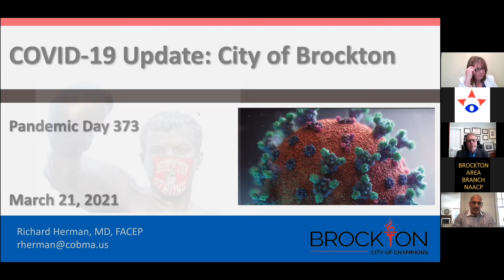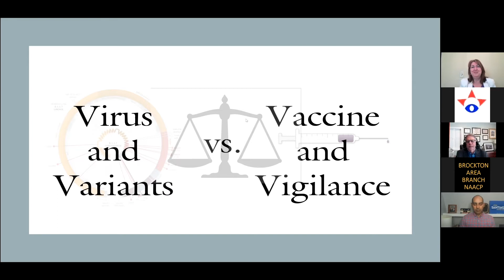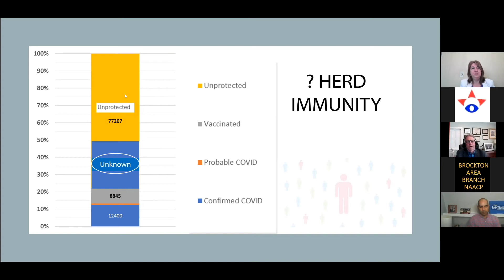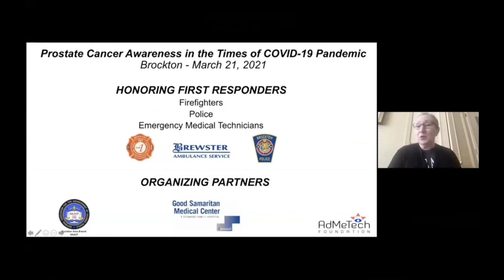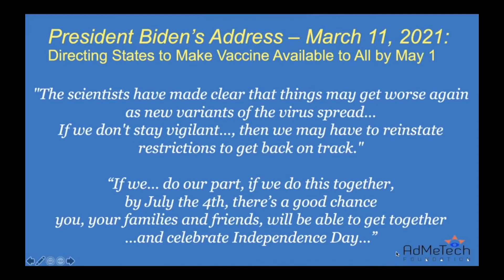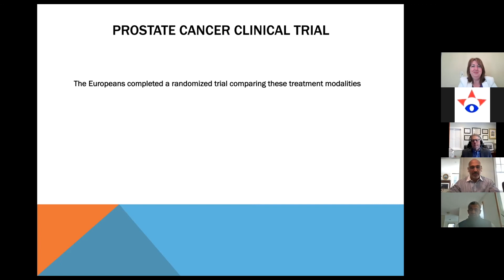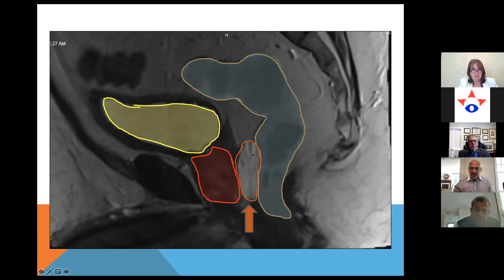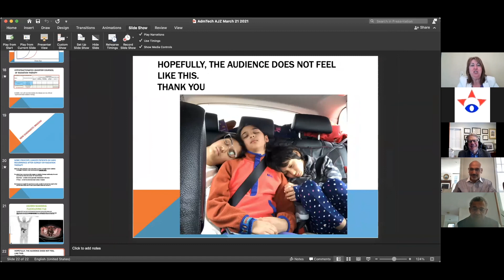March 21st Brockton NAACP Event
AdMeTech Foundation is a 501(c)(3) non-profit organization dedicated to ending the prostate cancer crisis by advancing early detection and treatment. Prostate Cancer is now more common than breast cancer however public awareness and research funding are lagging far behind, leaving men without a reliable life-saving diagnostic tool (similar to mammograms for breast cancer). Where is our Manogram?